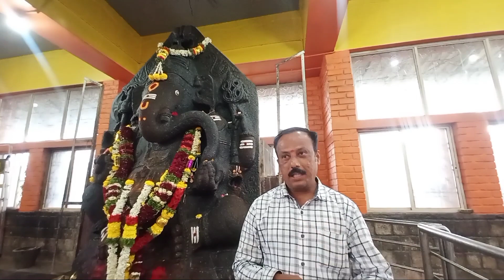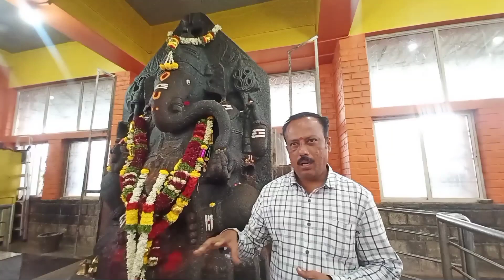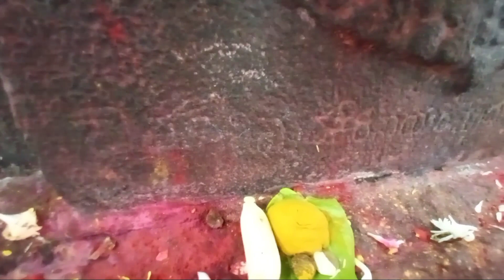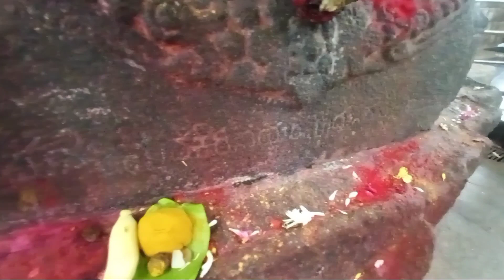Holalkere ಪಟ್ಟಣದಲ್ಲಿನ ಪ್ರಸಿದ್ಧ ಬಯಲು ಜಡೆ Ganapathi ದೇವಾಲಯದ ವಿಶೇಷತೆಗಳು!!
ಈ ದೇವಾಲಯದ ಹಿನ್ನೆಲೆಯ ಬಗ್ಗೆ ನಮಗೆ ಮಾಹಿತಿಯನ್ನು ಹಂಚಿಕೊಂಡವರು-ಶ್ರೀ ರಾಘವೇಂದ್ರ ನಾಯಕ, ದೇವಾಲಯದ ಆಡಳಿತ ಮಂಡಳಿಯ ಮುಖ್ಯಸ್ತರು,ಬಯಲು ಗಣಪತಿ ದೇವಾಲಯ, ಹೊಳಲ್ಕೆರೆ ಚಿತ್ರದುರ್ಗ ಜಿಲ್ಲೆ